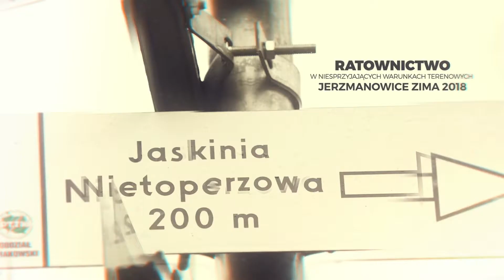Fundamenti -- Szkolenie z Ratownictwa -- Jerzmanowice 2018